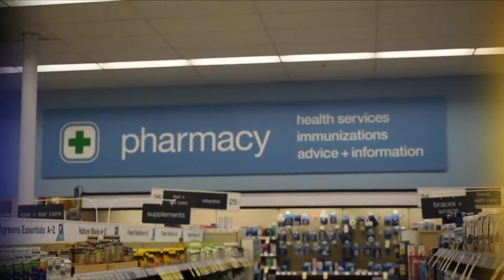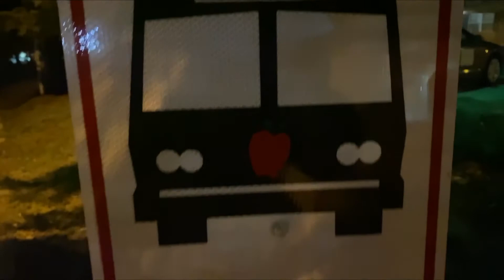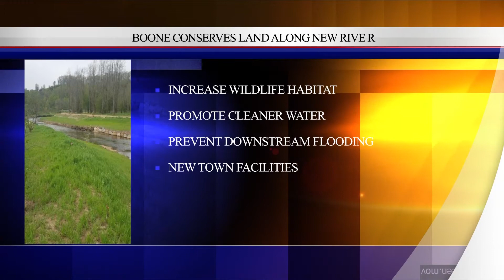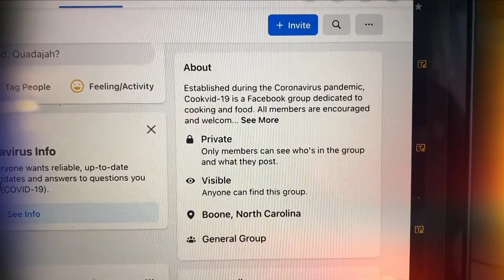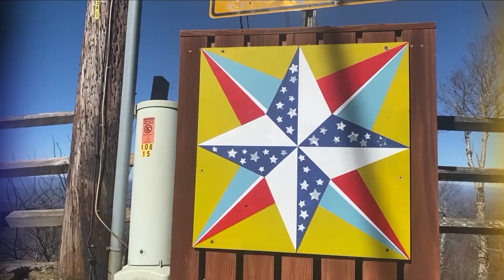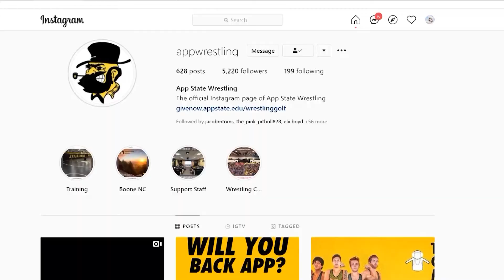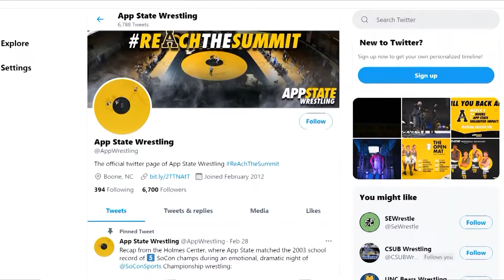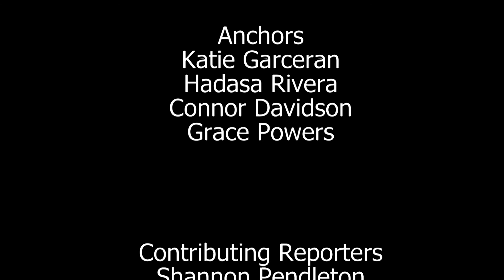The Appalachian Weekly News I Season 5 Episode 6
Live from the Beasley Media Complex in Boone, this is the Appalachian Weekly News. We have the latest updates on new take home COVID tests and where to find them. We also cover how a local store plans to bounce back after the historic Todd General store is lost to a fire. All of this and more on this week’s edition of the Appalachian Weekly News with Katie Garceran, Hadasa Rivera, Grace Powers and Connor Davidson.

Producer: Anna Muckenfuss
Associate Producers: Mia Mendez, Isabel Martin
Technical Director: Saniye Wilson
Audio: Zachary Masters
Teleprompters: Shannon Pendleton, Mia Mendez
Contributors: Anna Muckenfuss, Xanayra Marin-Lopez, Grace Powers, Garrett Davenport, Quadajah Rivers, Katie Garceran, Aiyana Willoughby, Isabel Martin, Alex Urquiza, Stephen Biddix
Packages: Shannon Pendleton, Ally Powell, Miles Grier, Shyheim Stafford, Grace Smith